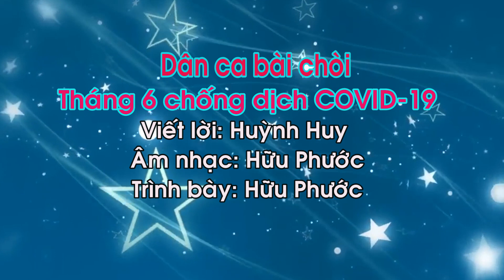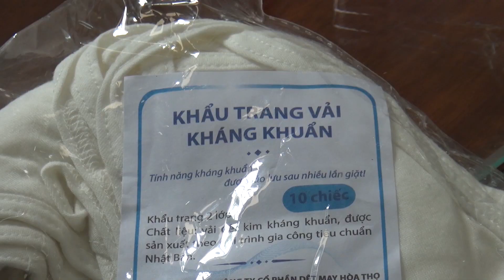THÁNG SÁU CHỐNG COVID-DÂN CA BÀI CHÒI TRUNG BỘ-KEYBOARD HỮU PHƯỚC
Tình hình dịch bệnh tại Quảng Ngãi nói chúng và Đức Phổ nói riêng đang rất phức tạp, mọi người dân hãy nâng cao ý thức phòng chống dịch bệnh trong thời điểm khó khăn này. xin gửi lời ca tiếng nhạc này đến tất cả mọi người với thông điệp phòng chống dịch bệnh vì hạnh phúc và bình yên của mọi nhà.